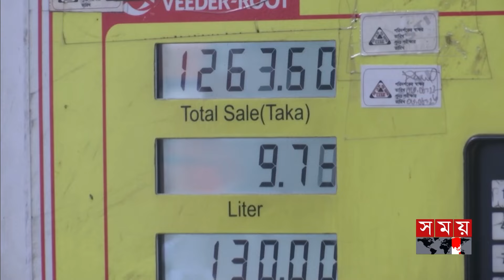দেশের বাজারে বাড়লো জ্বালানি তেলের দাম | Oil Price Update | Fuel Oil | Price Increase | Somoy TV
Somoy TV: t.ly/Se1z
Somoy TV Bulletin: t.ly/iqIq
Somoy Entertainment: t.ly/3dWC
Somoy Sports: t.ly/iASp
SOMOY TV ISLAMIC: t.ly/zU6a

Somoynews.tv: t.ly/Y7ab
খেলার সময়: t.ly/xJ5H
সময়ের গল্প: t.ly/EW3M
এ সময়ের বাণিজ্য : t.ly/m3ir

Groups:
Somoy TV (Official)✅: t.ly/ajiO
Somoy Entertainment✅: t.ly/8CLh
Somoy Business✅: t.ly/4xaJ